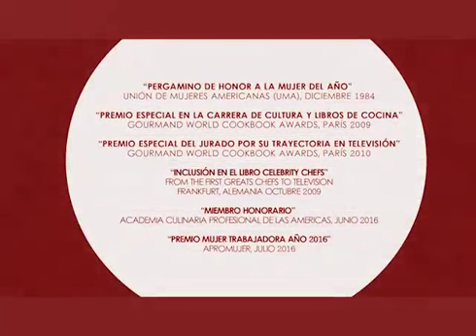Torta Chilena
Ingredientes:
3 tazas de harina
1/2 taza de fécula de maíz
2 barras de mantequila fría
1/2 taza de agua helada
1/2 cucharadita de sal
3 yemas
Se hornea de 12 a 15 minutos a 350 F o 180 C.
Relleno:
2 latas de leche condensada caramelizada o 3 tazas de dulce de leche
Lustre
3 claras d ehuevo
1 taza de azúca
1 pizca de sal
Olla con agua caliente